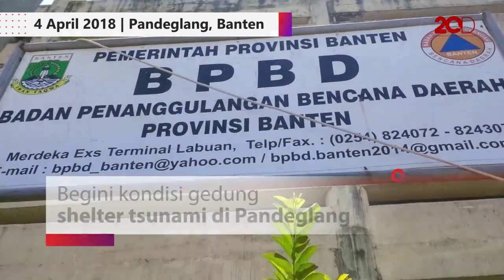Prihatin! Ini Kondisi Shelter Tsunami Banten yang Dikorupsi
Begini kondisi gedung shelter tsunami di Pandeglang yang dikorupsi. Gedung untuk evakuasi saat tsunami ini tampak tak terurus.